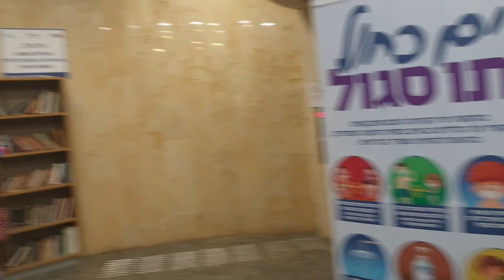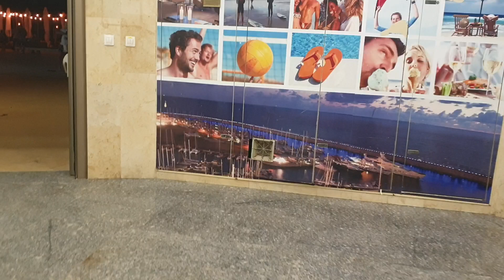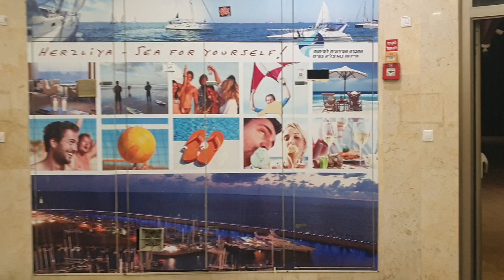Libros gratis en la playa de Hertzelia Pituaj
Libros gratis, en la entrada de la playa de Hertzelia Pituaj.
No en vano nos llaman
"El pueblo del libro", es increíble, que puedas agarrar gratis el libro que quieras, también puedes dejar los q no quieras, y no hay nadie que esté checando, y todo está en orden.
Una preciosa costumbre, a quién no le gusta leer en la playa?

Si quieres viajar a Israel,  mi esposo es guía y operador turístico, y el te puede asesorar

ALAN HARARI
Operador  y guía turístico en Israel

Quieres contribuir ayudándome para hacer más y mejor contenido?
Tu contribución me ayuda mucho, para poder enseñar más de ésta Tierra Santa: Israel

Desde Israel 🇮🇱
Mery Miriam Harari